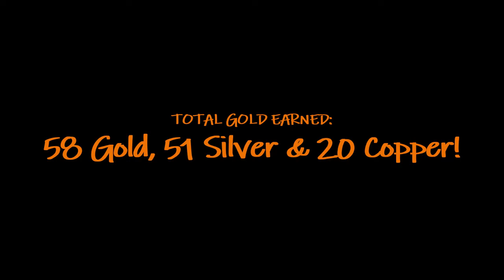HOW MUCH GOLD?!? WoW Gold Run - Scarlet Monastery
Join me on a Gold/Transmog Run in the normal difficulty Scarlet Monastery dungeon in Tirisfal Glades.